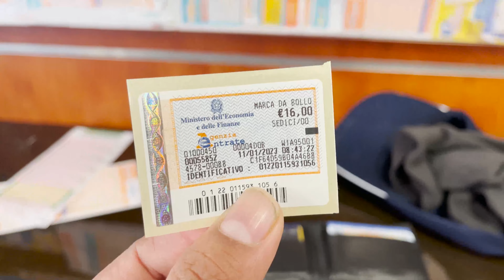Got my certificate of Residence in Italy